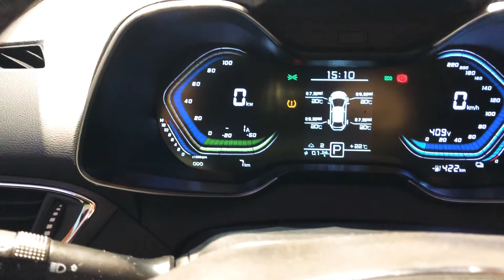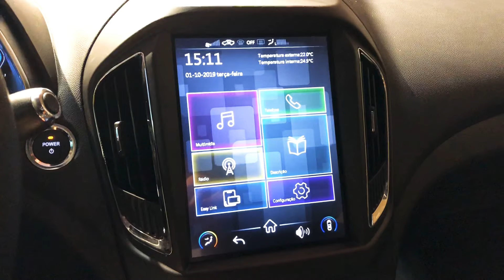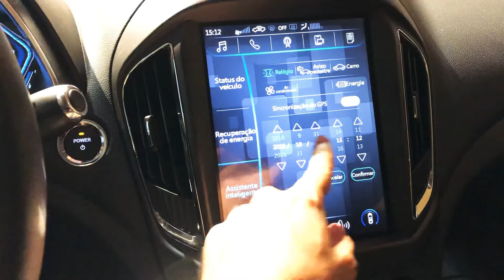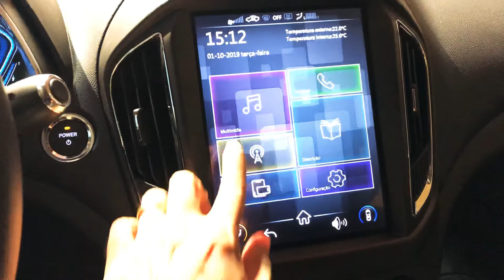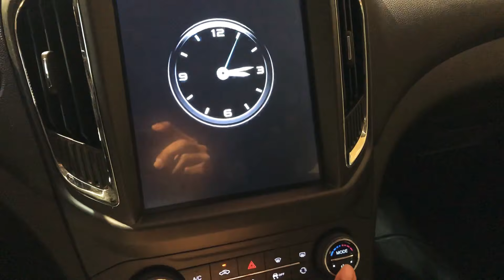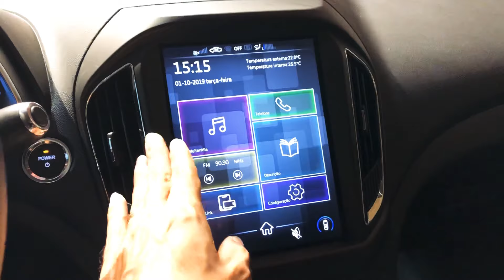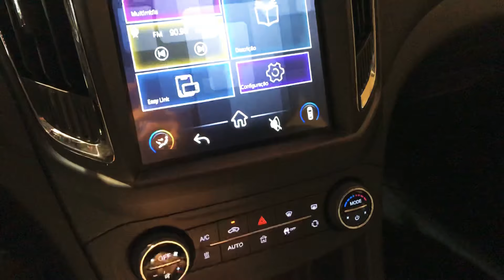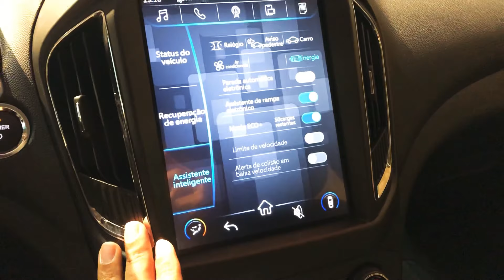Coisas que o CAOA CHERY ARRIZO 5 ELÉTRICO, de R$ 160 mil, TEM que o Arrizo 1.5 Turbo deveria ter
Confira os detalhes do sedã elétrico chinês, que começa a ser vendido no Brasil por R$ 159.900.

CURIOSIDADES DO ARRIZO 5 ELÉTRICO ►

- é importado da China
- tem as mesmas medidas do Arrizo flex
- ele é 187 kg mais pesado que o flex
- velocidade máxima de 152 km/h
- vai de zero a 100 km/h em 10,3 segundos
- sua bateria pesa 390 kg e é composta por 98 células de íons de lítio
- o carro tem autonomia de 322 km
- 75% das peças são as mesmas do Arrizo 5 flex
- a Caoa Chery oferece oito anos de garantia para a bateria e o motor
- o tempo estimado de carregamento das baterias é de até uma hora em sistema de carga rápida (eletropostos), de até oito horas em sistema Wall Box e de até vinte horas com cabo emergencial em tomada de três pinos.